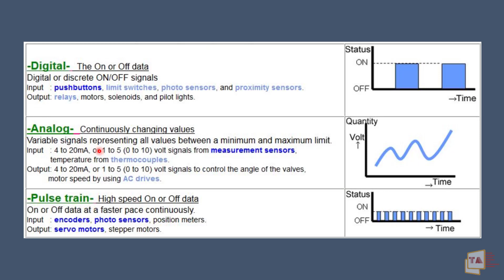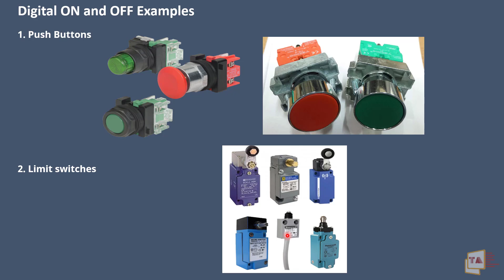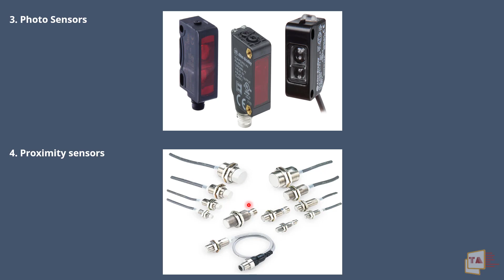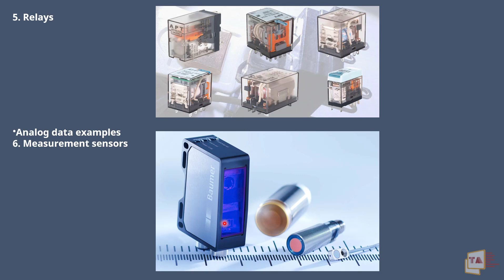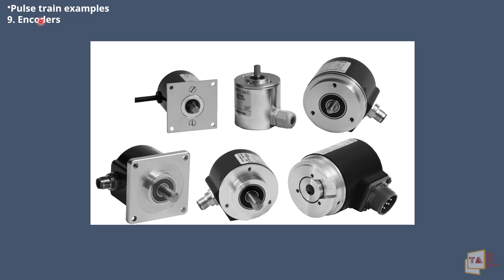PLC-ய வச்சு எந்தெந்த Devices-யை Control பன்னலாம்ன்னு தெரிஞ்சுக்கலாம் வாங்க | PLC Basics in Tamil